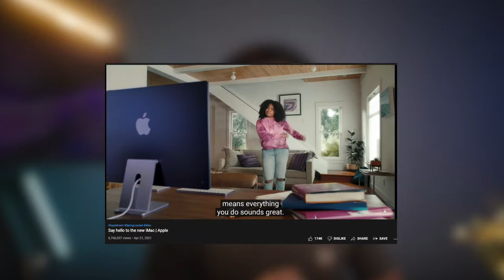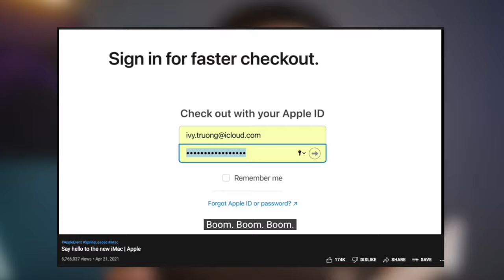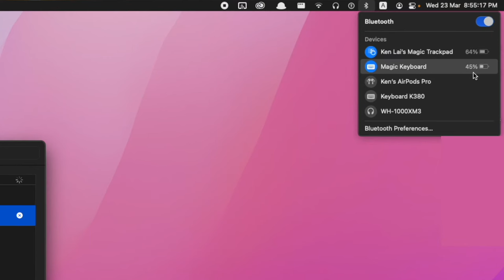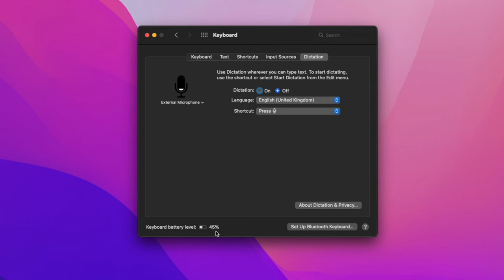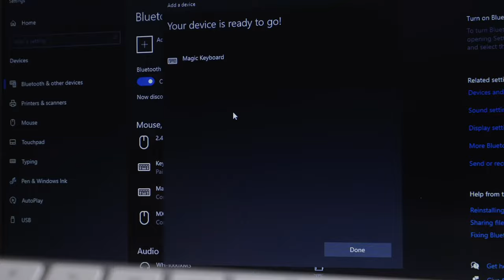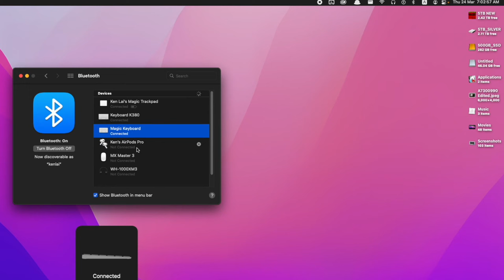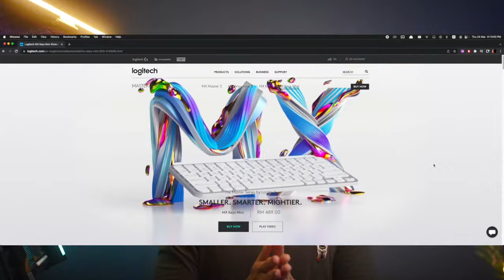Magic Keyboard 2 (Refreshed) | Honest Review: 2 Months later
✍🏼. Message
Last piece of peripheral to complete my all Apple Only set up, now with a new member in the family, the Magic Keyboard. Solid choice for a seamless typing experience. Check out the review and let me know what you guys think! Still worth it in 2022?

⏱ Timestamp
0:00 Introduction
0:44 Background (Magic Keyboard with Touch ID)
1:11 Unboxing (What's comes out of the box)
1:57 Design and Build Quality
3:11 Comparison with Previous gen Magic Keyboard
4:12 Setting Up (Bluetooth Only)
5:24 ASMR Key Typing
5:42 Things that I like
6:42 Things that I dislike
7:10 Universal Control !
8:00 Summary
8:35 Wrapping Up

🎵. Track